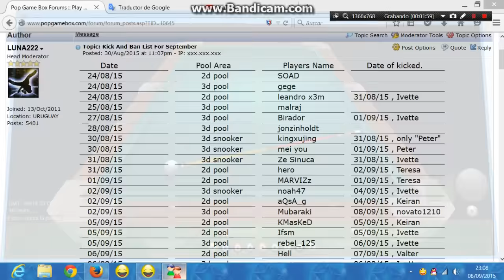Mubaraki vs xvideos tm 9 ball 08/09/2015